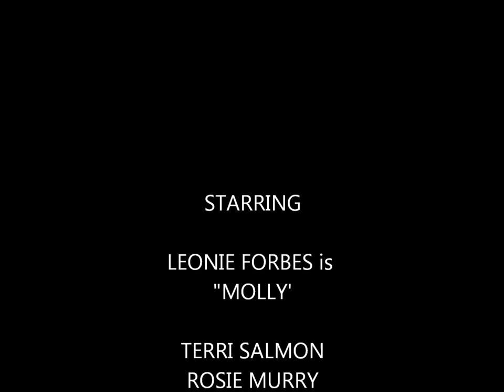For My Daughter: Who is Molly Parkin?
"For My Daughter" is a Theatre Production Written and Directed by David Tulloch. The Cast includes: Leonie Forbes, Terri Salmon, Rosie Murry, Rushae Watson, Akeem Mignott and David Tulloch. The Play opens May 9, 2014 at the Pantry Playhouse Theatre.